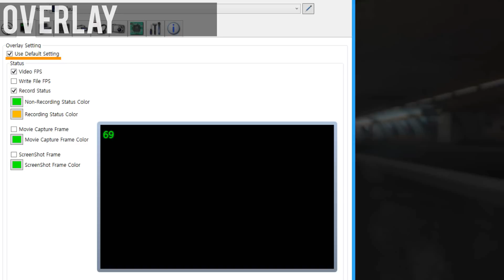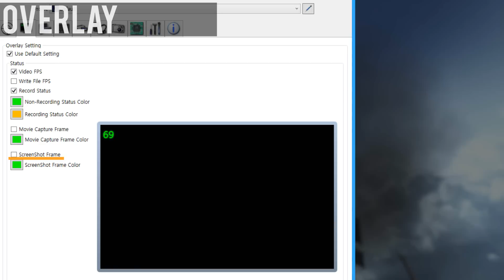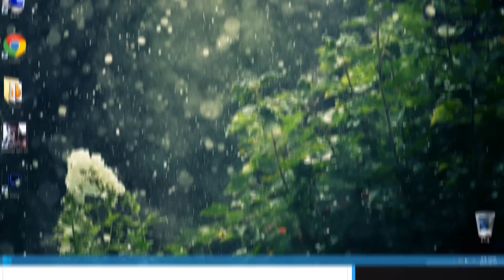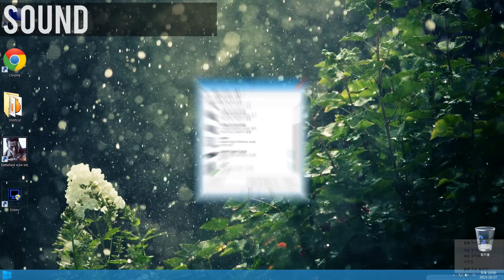렉 없이 동영상 촬영하기 1편:촬영 (DXTORY)